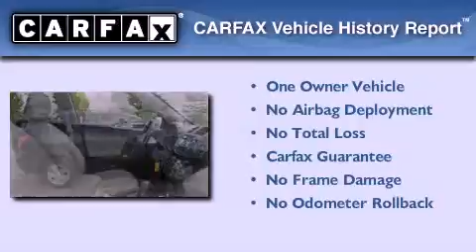2011 Toyota Rav4 Milwaukee WI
Year : 2011
 Make : TOYOTA TRUCK
 Model : RAV4
 Engine : Gas I4 2.5L/152
 Trans . : A
 Exterior : BLUE
 Miles : 32,514

 Stock : U60788

 3225 South 108th St.